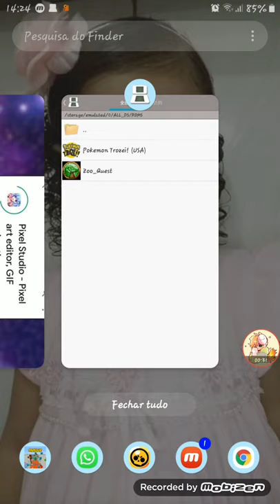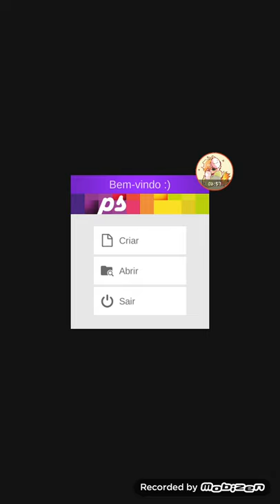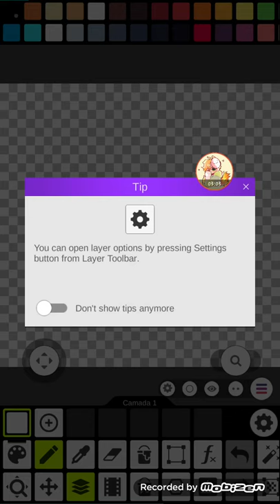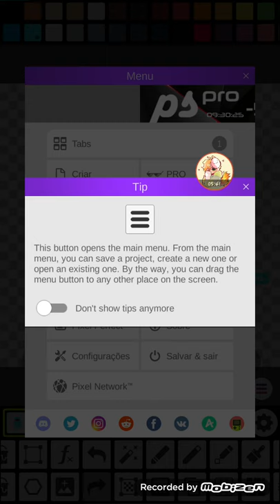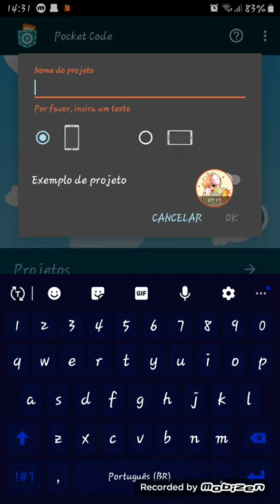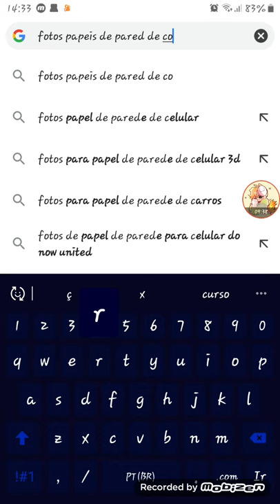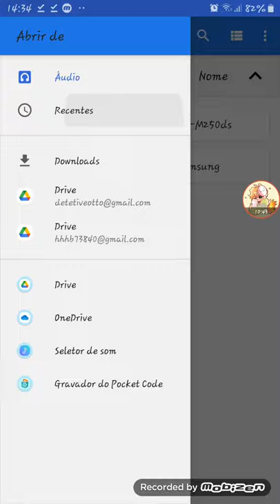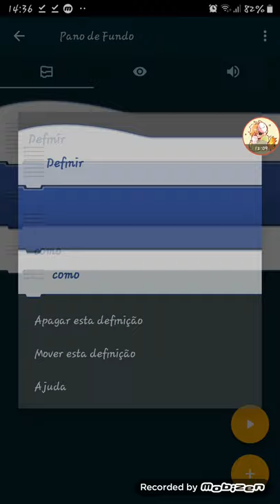tentando criar um jogo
☝️ é uma foto do meu ista